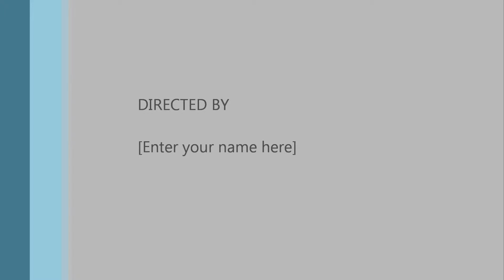Night Diving USAT Liberty wreck - sleeping bumphead parrotfish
Bali, 18 Dec 2013